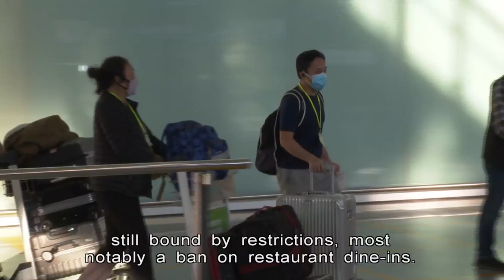HK Economy will Take Months to Recover: Business Chamber | HKIBC News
Hong Kong's leading business chamber warned that the economy is unlikely to rebound immediately even if inbound quarantine is scrapped.

It also urged authorities to work on resuming travel with the mainland, and lure foreign talents.